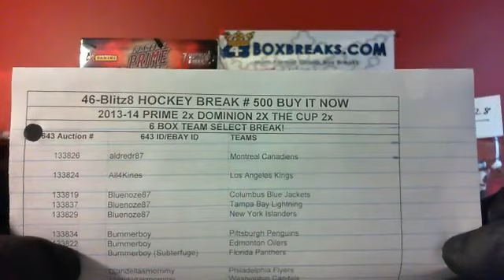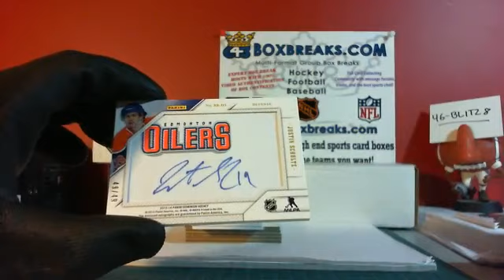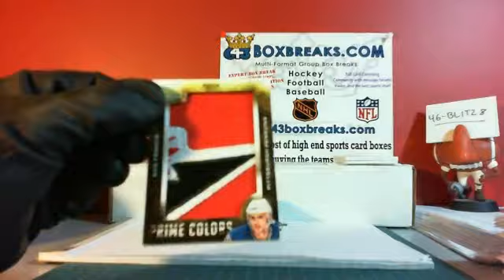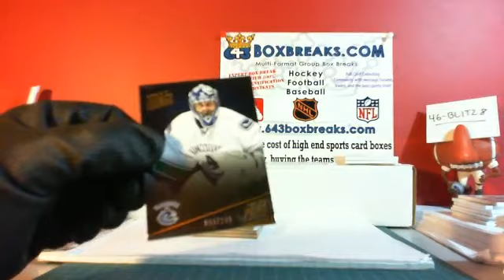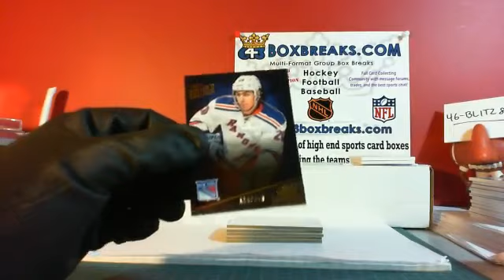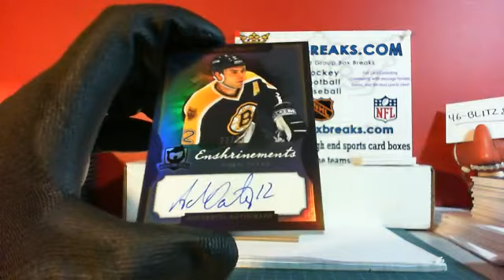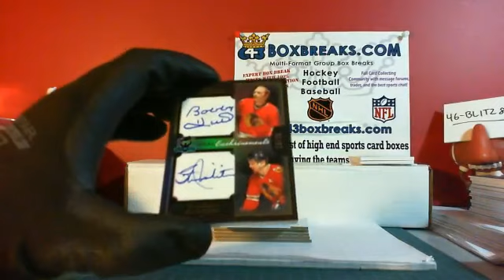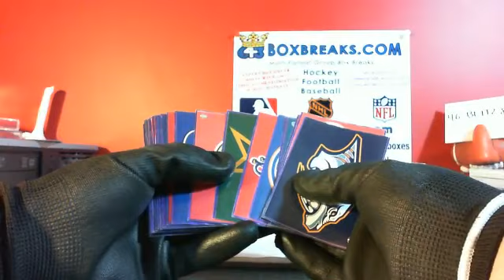46-Blitz8 # 500 13-14 PRIME 2X DOMINION 2X CUP 2X BREAK 643boxbreaks.com